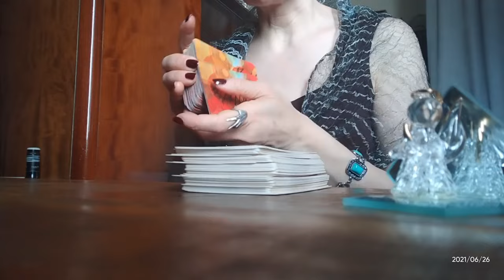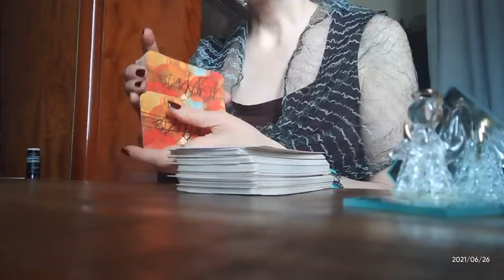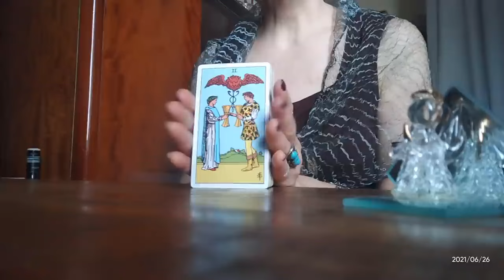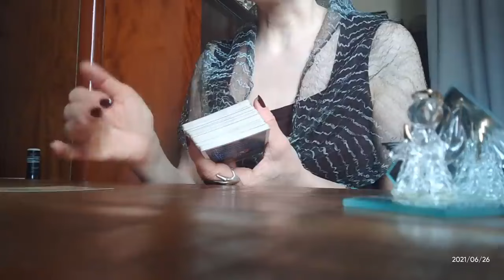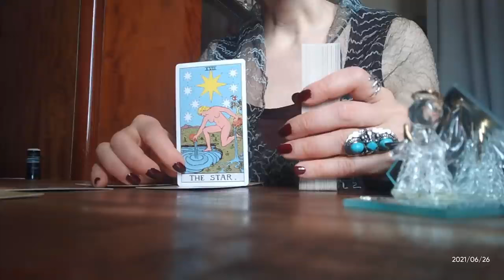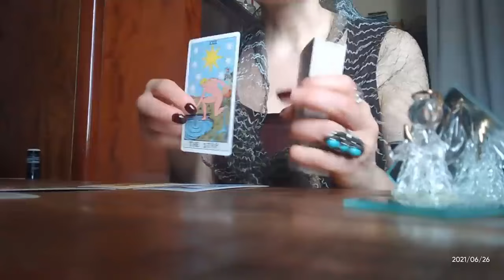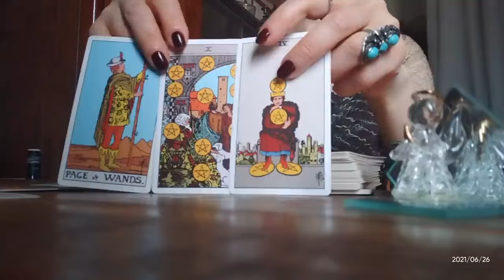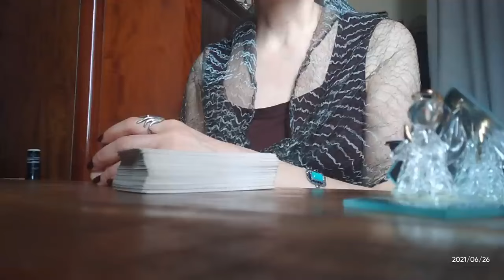დღეს, ხვალ, ზეგ! რა ჩქარობს თქვენკენ! გაფრთხილდით და შეიარაღდით!✨✨✨